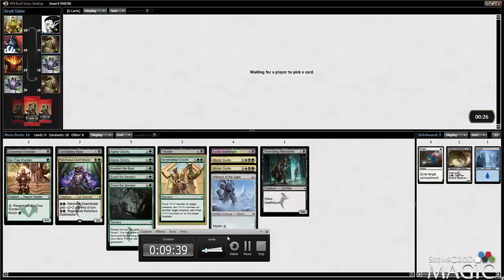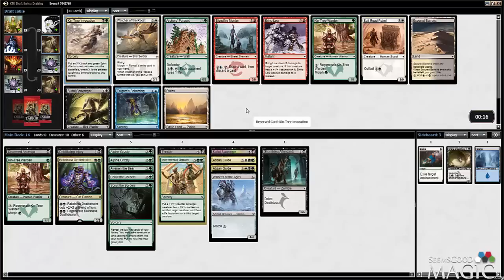Khans of Tarkir Draft #28 - Drafting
Alex Stephenson (Inez) drafting swiss Khans of Tarkir for SeemsGoodMagic.com.